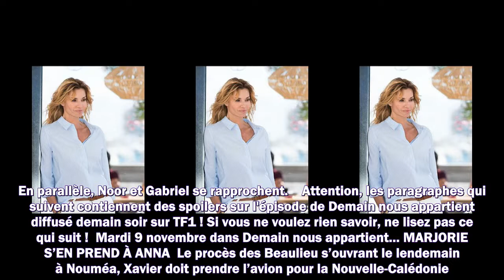Demain nous appartient ce qui vous attend dans l'épisode 1053 du mardi 9 novembre 2021 SPOILERS